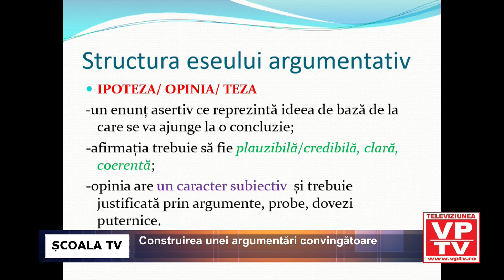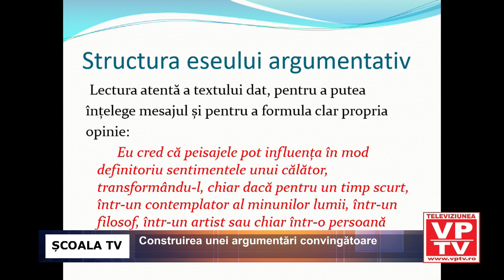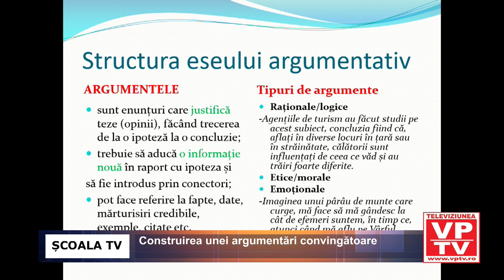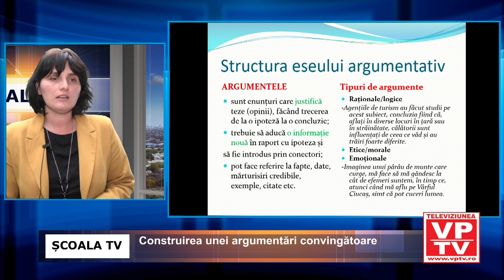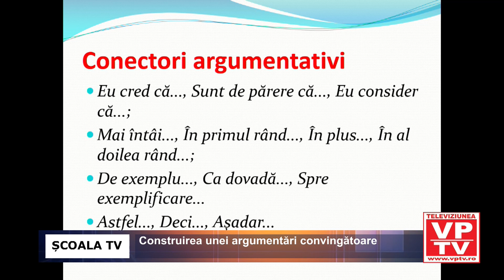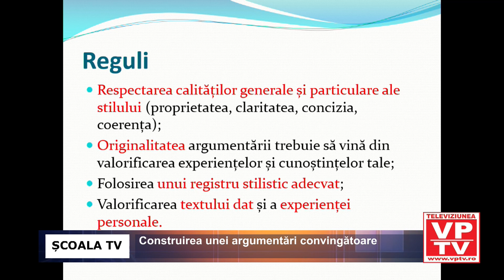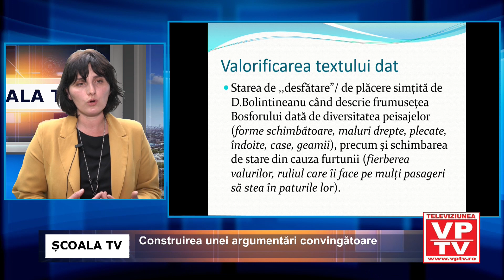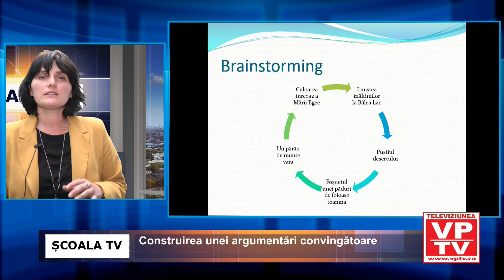Construirea unei argumentări convingătoare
Enescu Ana - profesor limba și literatura română
Colegiul Național N. Iorga Vălenii de Munte